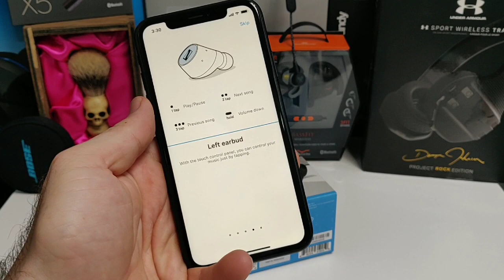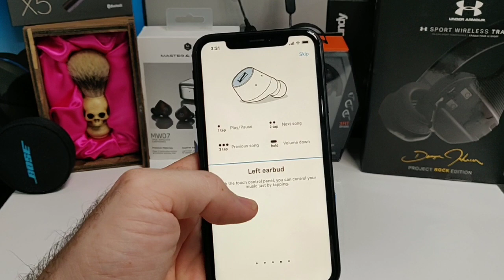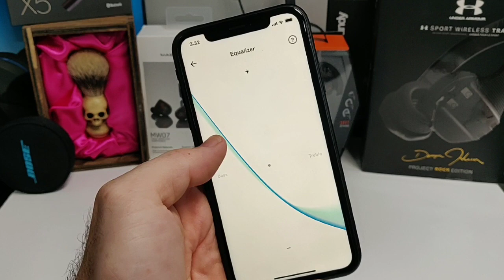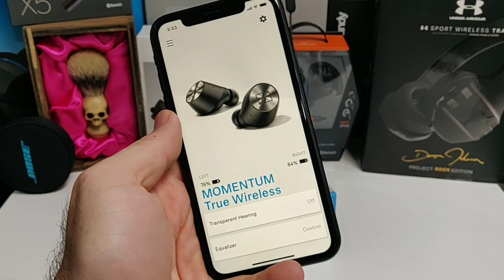Sennheisers MOMENTUM true wireless NO BS REVIEW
Help support my little channel, I'll work for you! not them!

My personal thoughts and opinions on the Sennheisers true wireless buds.